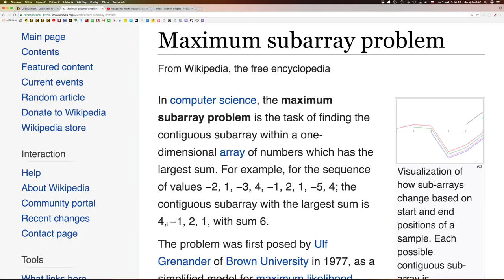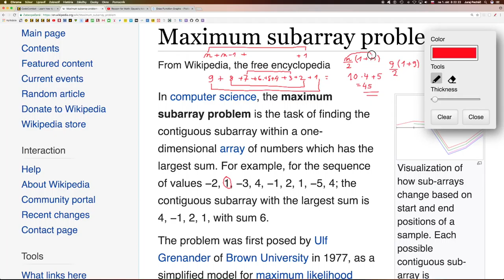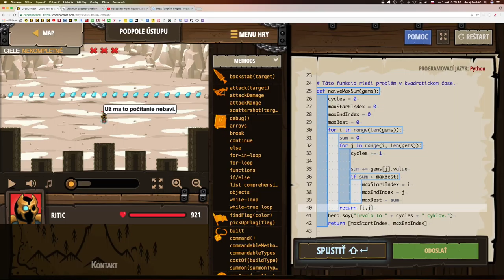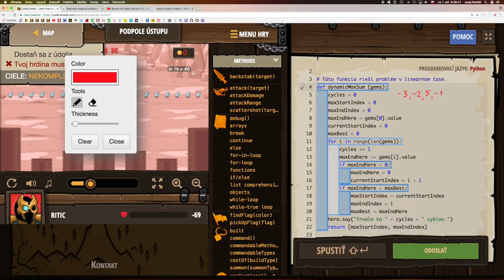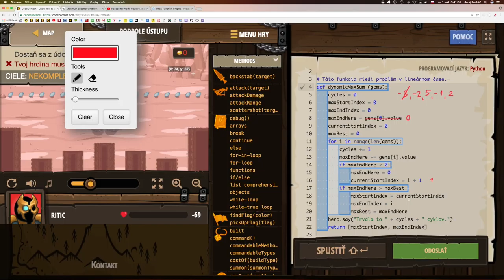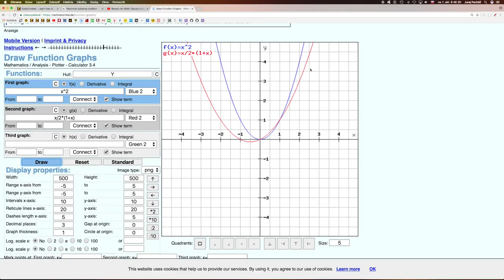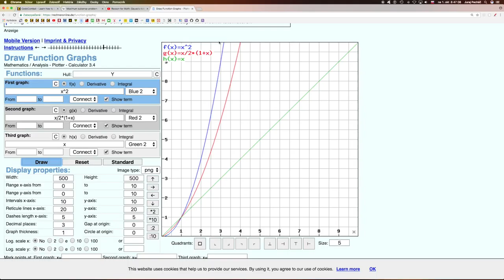💣 731☞ Podpole ústupu║CodeCombat Python║ Programovanie s Yetim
Neuveríš, ale aj diamanty môžu byť negatívne.

Základná syntax